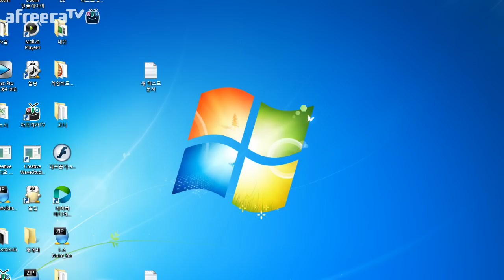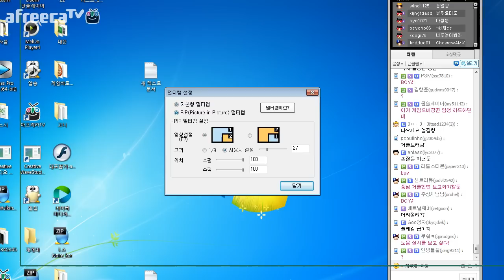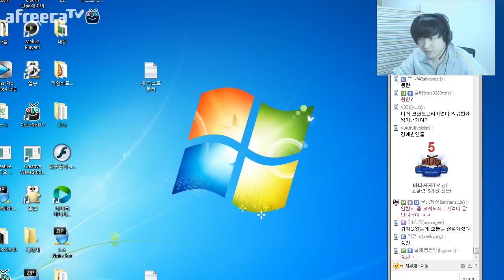툼레이더 리부트 1화 (Tomb Raider) 풍월량의 코믹방송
툼레이더 리부트 1화 (Tomb Raidr)  풍월량의 코믹방송

라라가 돌아왔다!.

14.1.2일  방송